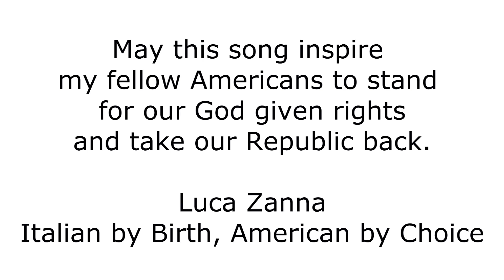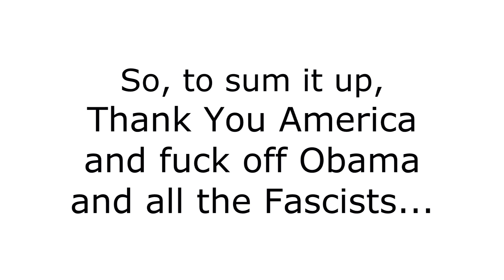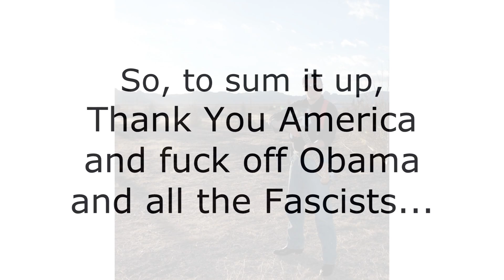Thanksgiving 2013: "Thank You America", song by Gianluca Zanna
I wrote this song from a point of view of a former Italian that I was, or any other liberated people during WWII thanks to the blood of American soldiers.
Today's America is not free anymore, but it is an incremental police State capitulating under the socialist global government controlled by the international private bankers, aka New World Order, with Obama as a temporary new puppet.
I pray America will be again the land of the free that our Forefathers left us... and may this song inspire my fellow Americans to stand for our God given rights and take our Republic back.

THANK YOU AMERICA...

If today I don't have to speak German and live under the third Reich...
Thank you America

If today I don't have to speak Russian and live under that red flag...
Thank you America

If today my wife doesn't have to hide her face and she can live like a woman...
Thank you America

If today I can drink a beer and celebrate life with no fear...
Thank you America
If today I can choose my own God...

If today I can say what I think without looking behind my back...

If today I can be the owner of my present and dream about my future...

If today I am a free man in a free Country... I want to say one more time...

Thank you America